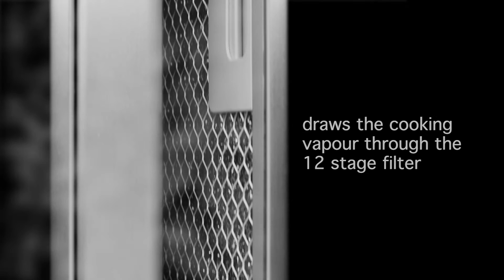Caple DD940BK Induction downdraft hob extractor with Plasma filtration technology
This should only be performed by suitably qualified personnel or competent persons.